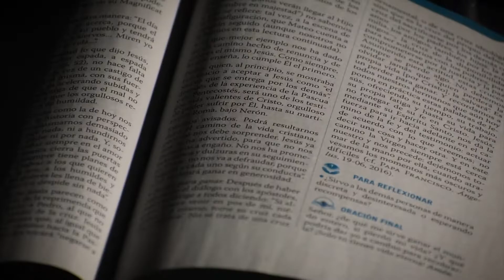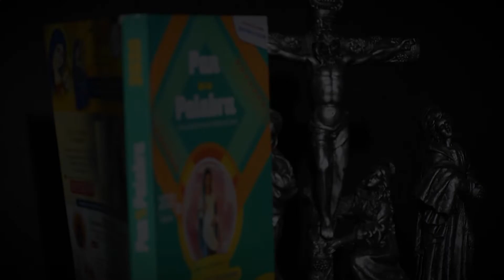Evangelio 20 de Febrero 2022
Reflexión del Santo Evangelio, 20 de Febrero 2022.